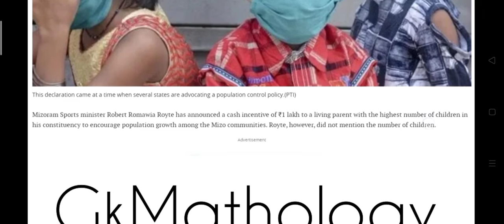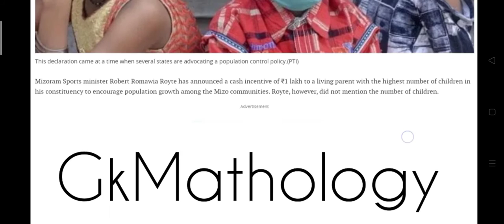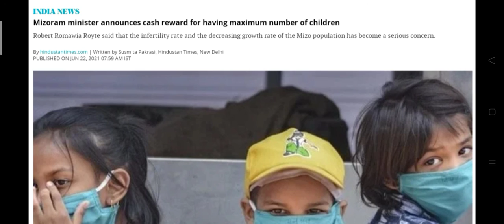Sports Minister of Mizoram has announced 1 lakh reward for having maximum children.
Some important national and international current affairs for struggling aspirants who are preparing for different state and central level competitive exams like WBCS, PSC, Railways, SSC CGL, and others.

Jai hind